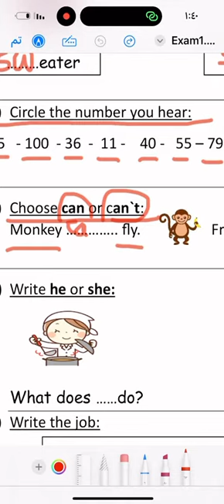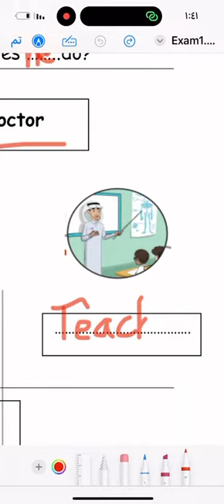We Can 2 EXAM | third term